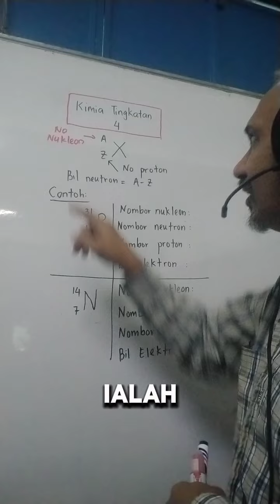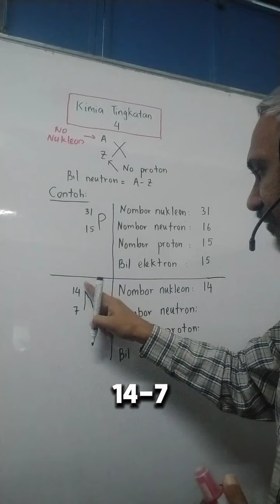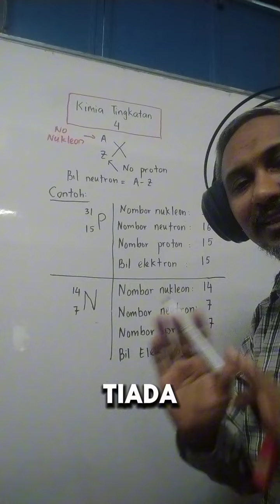Nombor Nukleon, Nombor Neutron dan Nombor Proton ?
Dalam video ini Cikgu menerangkan cara untuk mendapatkan nombor nukleon, nombor neutron, nombor proton and bilangan elektron dari perwakilan piawai sesuatu atom